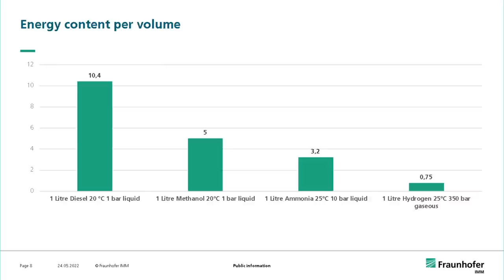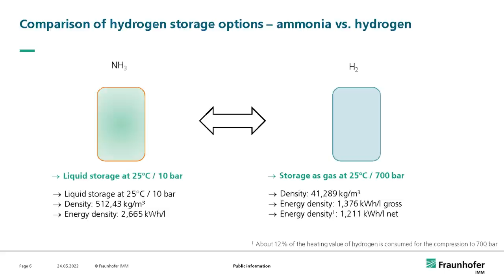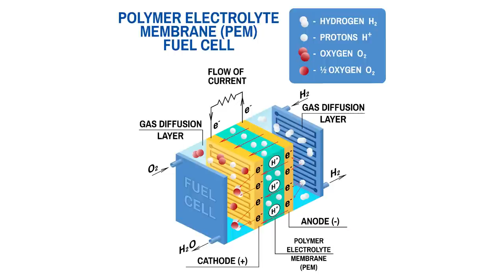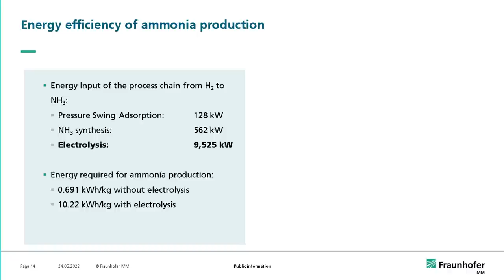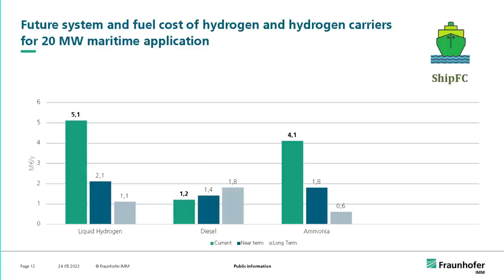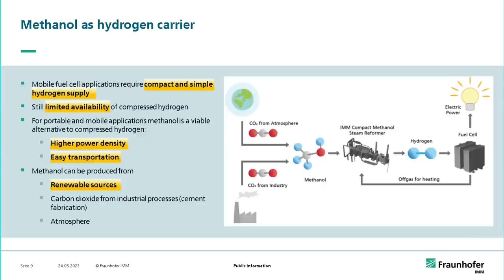Ammoniak-Brennstoffzellen - Dr. Gunther Kolb | Geladen Podcast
Für die künftige Wasserstoffversorgung müssen große Mengen über weite Strecken transportiert werden. Der Aufwand, den Energieträger und Chemierohstoff zu transportieren, ist jedoch vergleichsweise groß: Alternativen zum Flüssigtransport von Wasserstoff sind die Nutzung von Energieträgern wie Ammoniak oder Methanol.

Ammoniak kann in Brennstoffzellen direkt zu Strom umgesetzt werden. Ammoniak verbrennt zu Stickstoff und Wasser und ist damit klimaneutral. Es hat im Moment unter den Alternativen den technologisch höchsten Reifegrad zum Transport und zur Lagerung. Dr.-Ing. Gunther Kolb vom Fraunhofer-Institut für Mikrotechnik und Mikrosysteme IMM erläutert, wie Ammoniak, aber auch Methanol für den Transport von Wasserstoff genutzt werden kann, und beides auch in Brennstoffzellen zum Einsatz kommt.